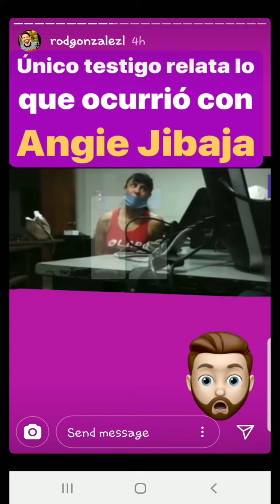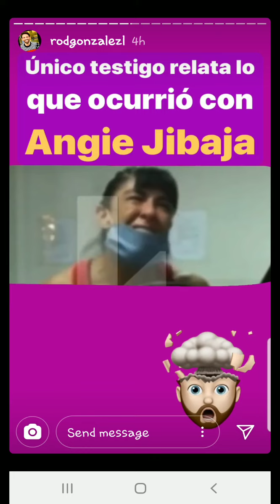ANGIE JIBAJA TESTIGO RELATA COMO LE DISPARARON A ANGIE 13-04-20